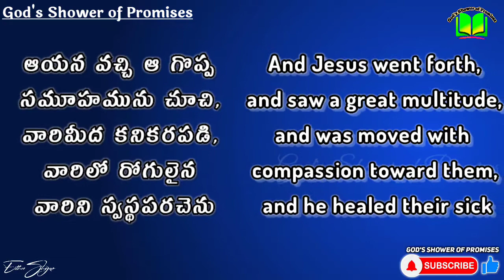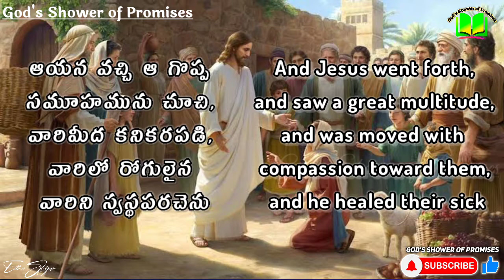స్వస్థత కావాలంటే ? | Today's God's Promise | ఈరోజు దేవుని వాగ్ధానం | Daily Bread | 26.06.2021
Matthew(మత్తయి సువార్త) 14:14

ఆయన వచ్చి ఆ గొప్ప సమూహమును చూచి, వారిమీద కనికరపడి, వారిలో రోగులైన వారిని స్వస్థపరచెను.

And Jesus went forth, and saw a great multitude, and was moved with compassion toward them, and he healed their sick.